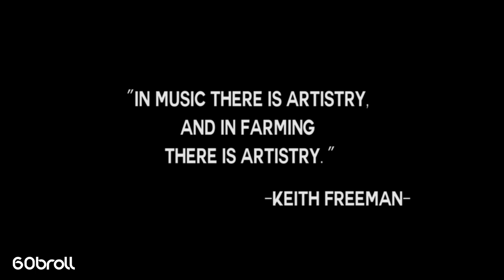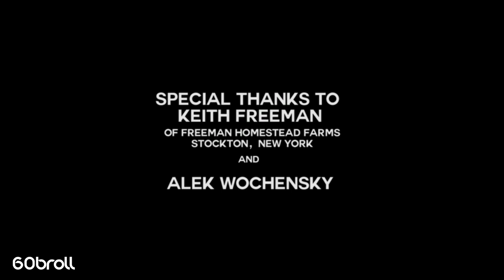Keith Freeman Farmer Story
Title: Keith Freeman Farmer Story

Video by Vimeo Patrick Krum The Art of Farming.mp4

immediately.